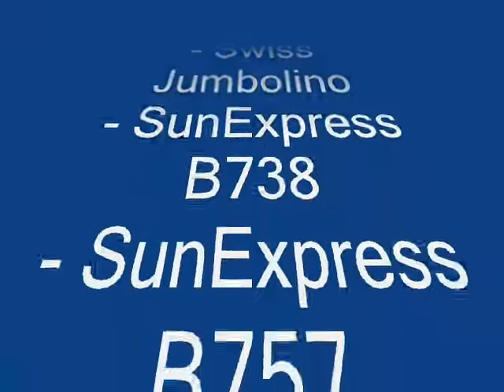Landing and take off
Planes landing and taking off at Basel Airport, Switzerland.